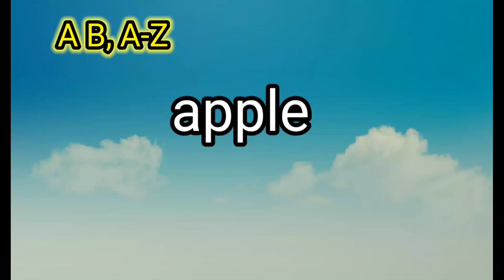A -B/ए-वि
अंग्रेजी/English#facebook @bhutaneseamerican6595